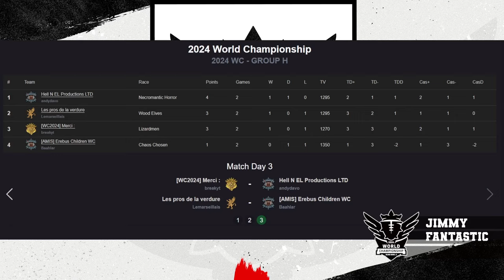Blood Bowl 3 - World Champs '24 - Group Stage - Breakyt vs Andy Davo (Official Cast)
Group H, Round 3 - Replay Cast!